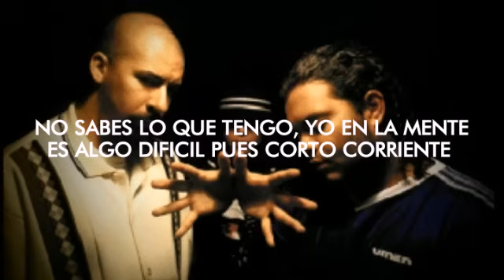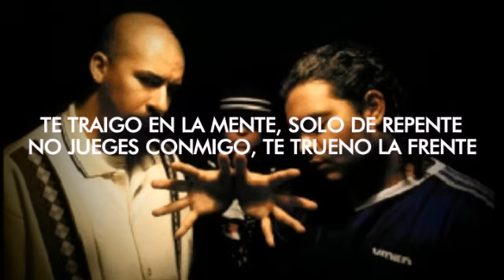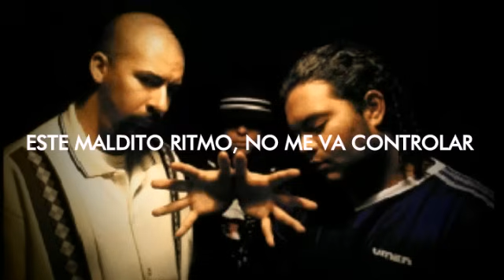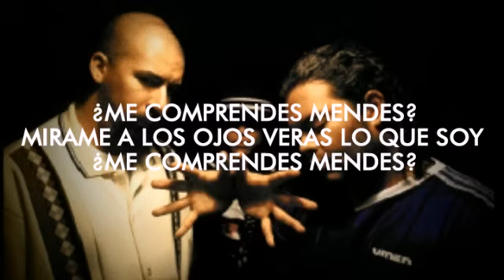Control Machete - Comprendes, Mendes? LETRA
Mucho Barato